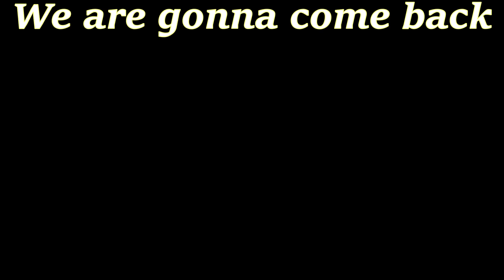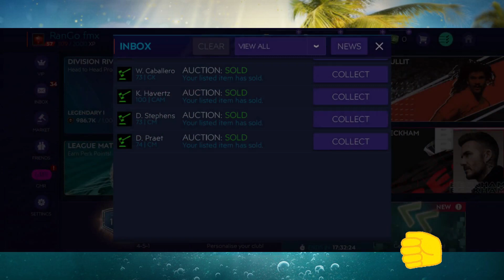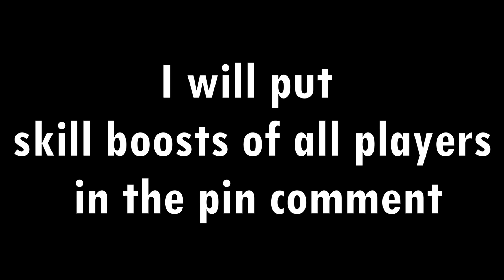Summer Celebration is Coming Tomorrow! Official players and Skill Boosts! + Epic Pack Opening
Summer Celebration is the next event in Fifa Mobile 21. It's confirmed by EA. We also have all the players and their skill boosts. Today I am gonna walk you through all the new players from the Summer Celebration event in Fifa Mobile 21.
Hello and welcome back to another epic pack opening video in Fifa Mobile 21. Before we jump into the new event we are gonna take care of the flashback event and we are gonna open some packs.
After that amazing pack opening, we went and checked the new official players for the Summer Celebration event. We will have 108 Ferran Torres (not f2p) and a ton of great players from EPL. I am especially exited about Van Dijk and Werner. Those 2 players are 106 rated and who knows they may be free to play. I am guessing they will make 103 players f2p, but we will see. Those are official players and their skill boosts.

Check out those market videos to make millions of coins 🤑

IT'S FREE!

Become part of Rango's Army!